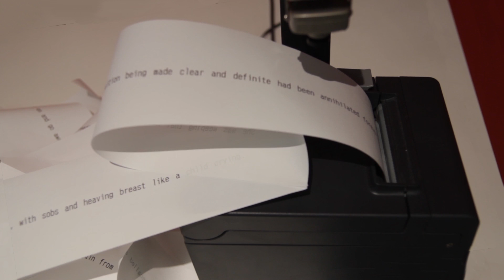She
She is a singing printing sculpture. The idea started with an interest in performing the creation of a text. There is a mysterious somewhat corporate looking woman singing and typing in sync with the rhythm of a printer. Through out the course of the installation, the printer prints all 614 sentences in the novel Anna Karenina that start with the word, “She.” A few of the sentences include, “She passes the paper knife against the window pane.” and “She was more splendid than he had imagined her.” All these sentences play out like an elaborate office drama and end up as an opulent mess on the floor. My intention is to present this corporate woman in a haze of authorship. The viewer can decide whether she is the muse, subject or author of this collection of curated sentences.

Thank you to:

Melissa Ragona
Frank-Ratchye STUDIO for Creative Inquiry
Murray Horne
Craige Freeman
Christopher Baker